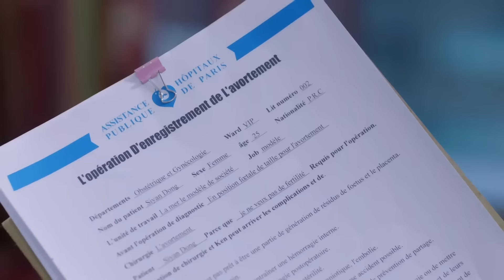小三一通電話叫走丈夫，将妻子丢在機場，妻子提議離婚直接出國🧨ChineseDrama​